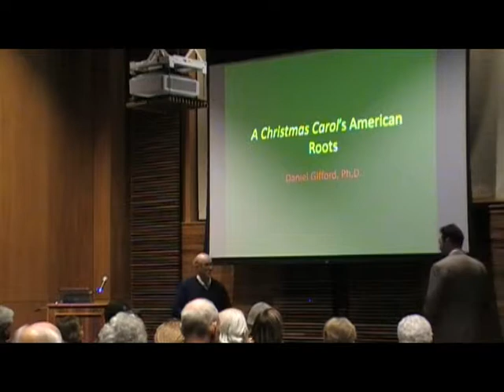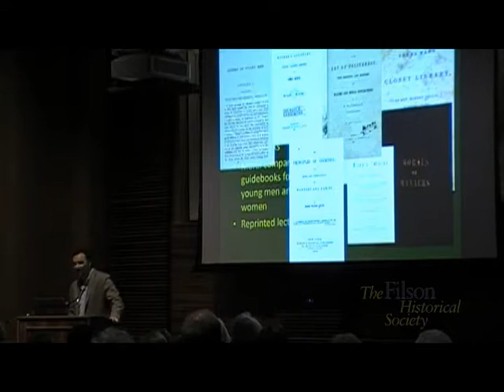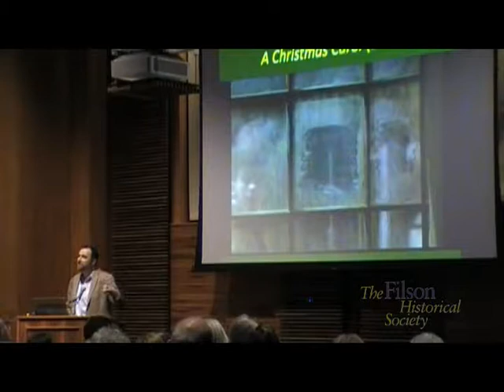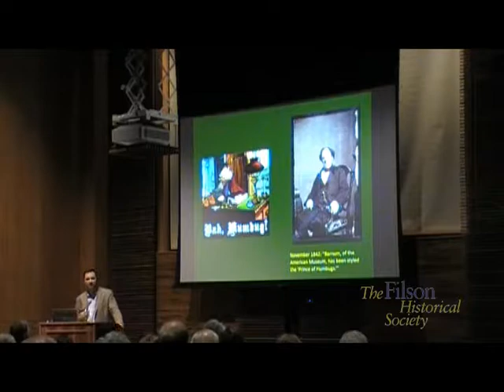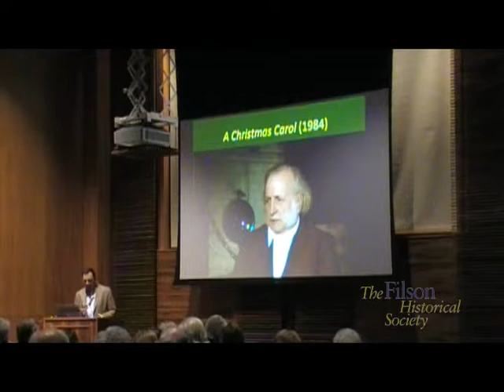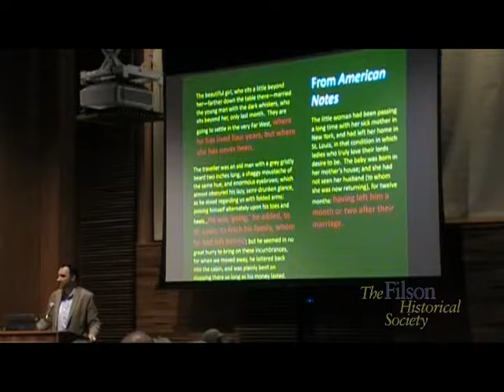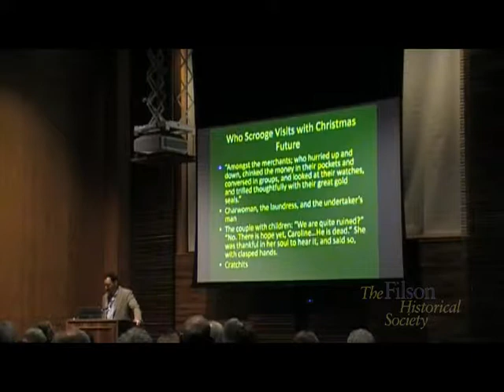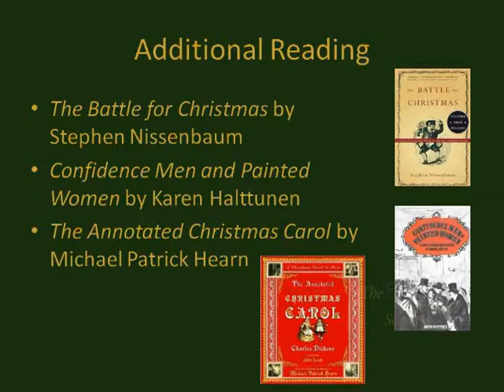A Christmas Carol's American Roots - lecture by Dan Gifford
A Lecture given by Dan Gifford
A Christmas Carol's American Roots
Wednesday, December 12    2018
Filson Historical Society